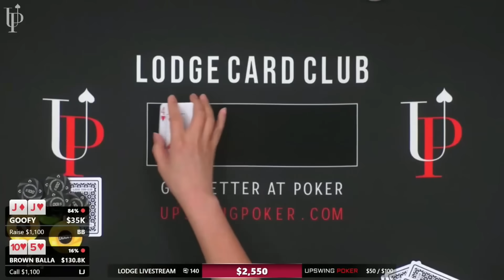Brad Owen Flops Set In Unreal 4-Way Pot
@BradOwenPoker flops a set and plays a crazy 4-way pot.